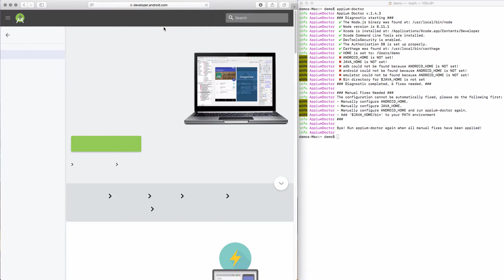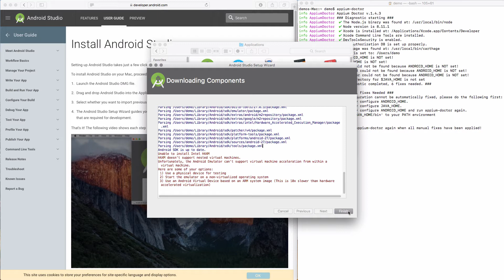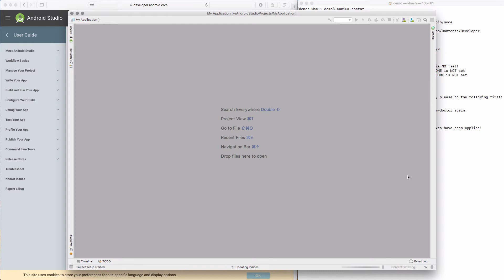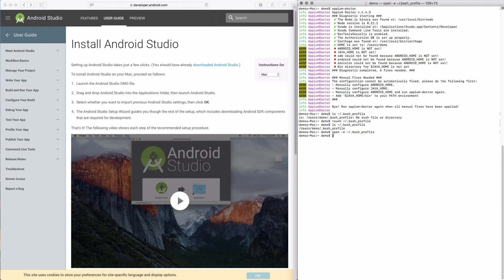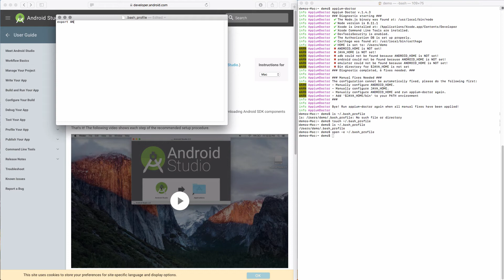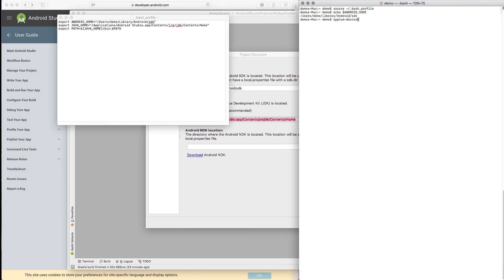Appium Android Dependency Installation (Part 3 of 4)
This is the third of four videos on installing and running Appium from Scratch.

In this video, we install Android Studio, an Android Emulator and set up the needed environment settings for Appium. This give us what we need to run our tests on Android systems.